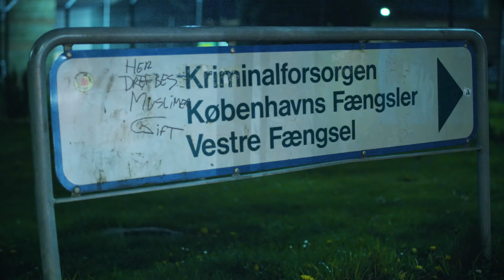Hele Vejen - Episode 4 [VESTER HVOR?]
UHA har verdenspræmiere d.22. Maj 2020!

Ny video HVER UGE ind til da så i ik keder jerselv ijel. Glæd jer!

FØLG ONKEL:
►SNABBEN: KongeBlomme